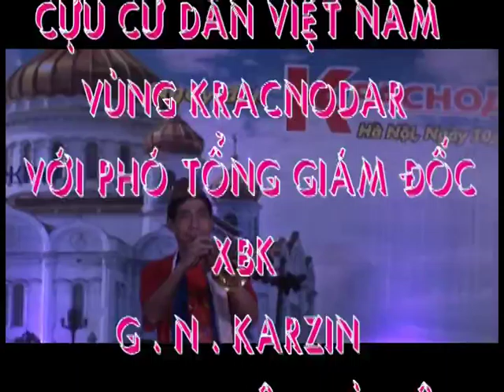Liên hoan đón bác Ka - Số 2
Liên hoan văn nghệ mừng đón Sếp Karzin - 600 trái tim cùng chung nhịp đập thân ái hòa bình.